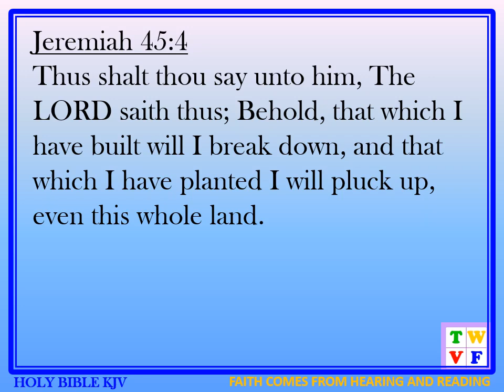JEREMIAH Chapter 45 - HOLY BIBLE KJV #24 - audio ad text